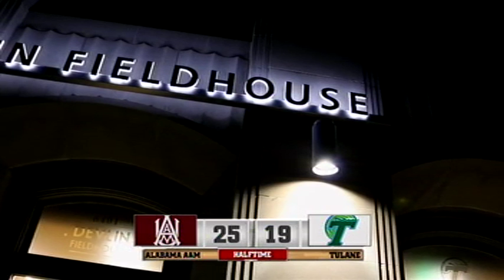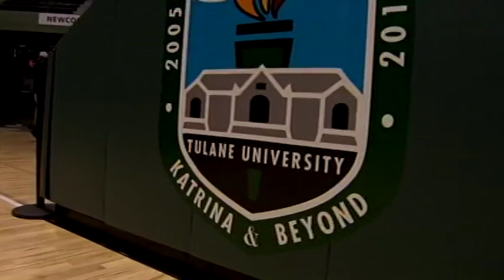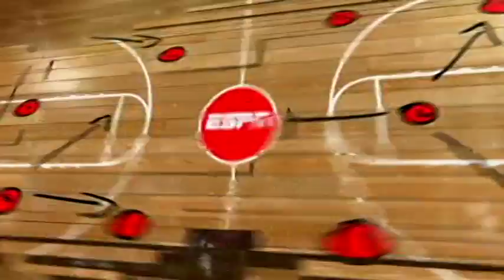Nicholas West Full Game vs Tulane 20pts 8reb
Nicholas West first game of his senior season. Finished the game with 20 points and 8 rebounds.